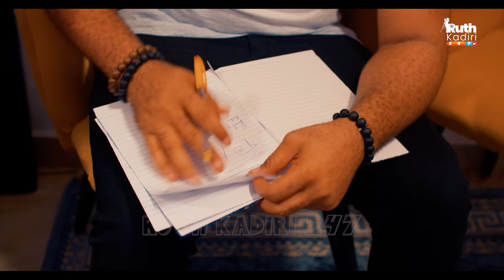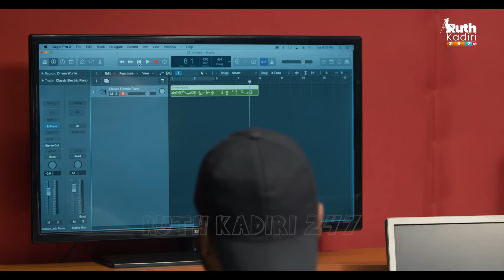MUSIC IS MY CRIME - STEPHEN ODIMGBE MERCY ISOYIP ATEWE RAPHEAL